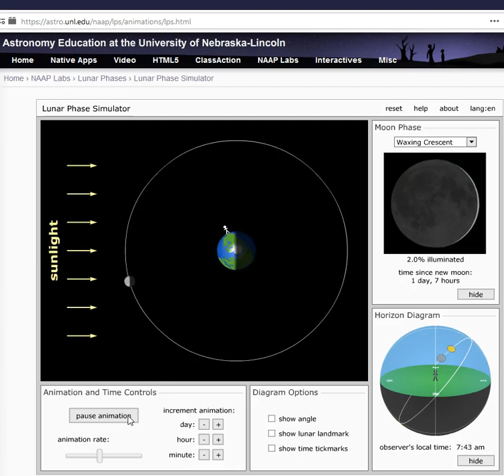UNL Moon Phases (no commentary)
Update 2021: do NOT use webpages that use Flash player. It is no longer supported and is NOT SECURE!
Instead, just watch the youtube videos prepared with the relevant data.